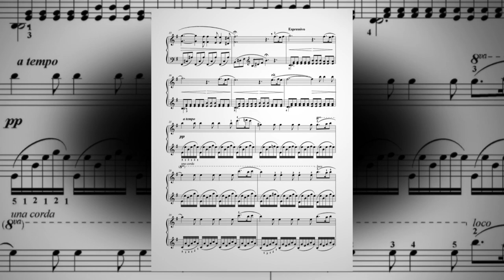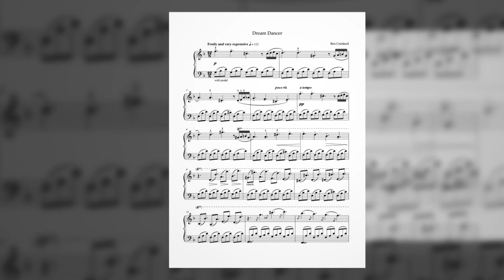Songs from Rainbow Hill by Ben Crosland [promo]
The new collection, by renowned British composer Ben Crosland, contains 13 works for solo piano and 1 work for piano and violoncello.